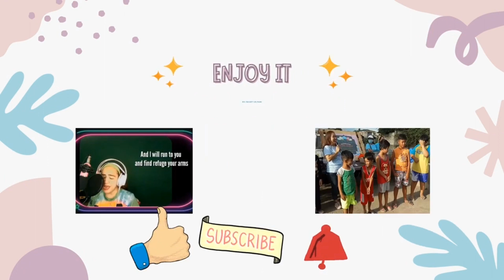KALESA RIDE // RIZAL PARK // JAPANESE GARDEN